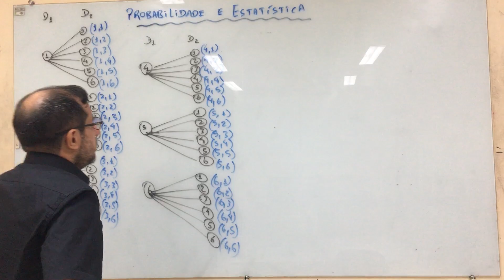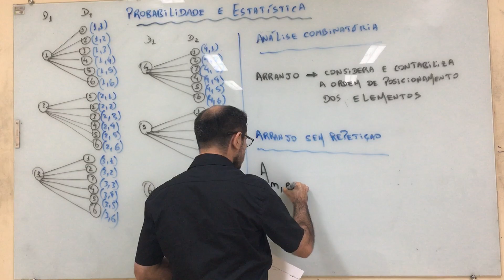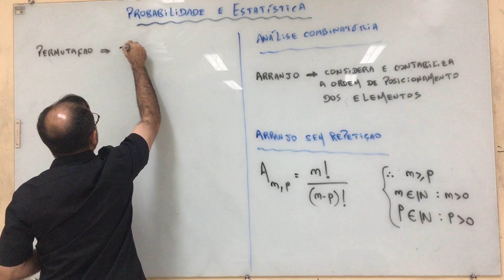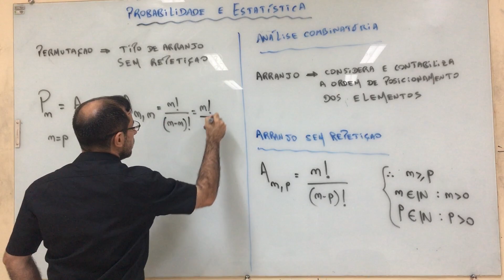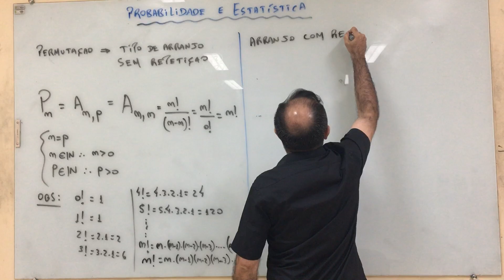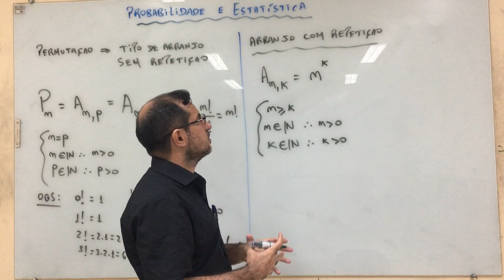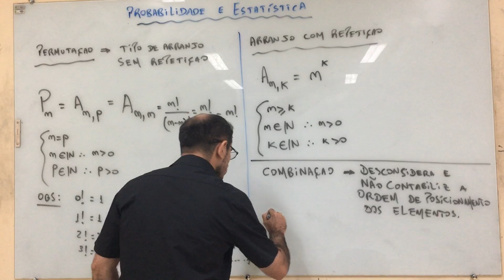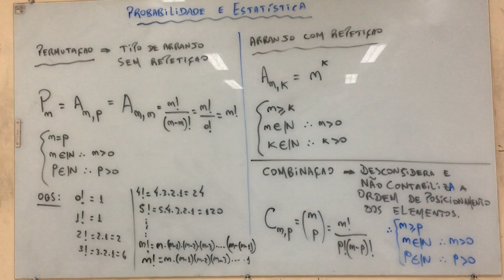Probabilidade e Estatística - aula 4.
Referencias:
1- Probabilidade e Estatística (Spiegel, Shiller, Srinivasan);
2- Estatística Básica - Probabilidade e Inferência (Luiz Gonzaga Morettin);
3- Estatística (Spiegel, Stephens);
4- Estatística Fácil (Antonio Arnot Crespo).

Agradecimentos:
1- IFPA - Campus de Santarém.